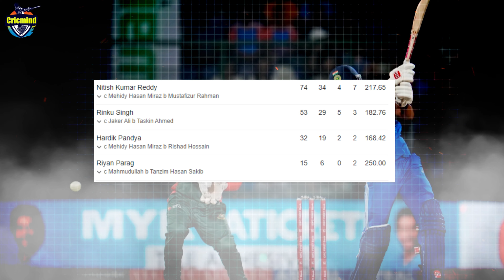India vs Bangladesh 2'nd T20_Nitish Kumar Reddy Indian Team Next Fast Bowling All Rounder_Cricmind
The 23-year-old became the first India National Cricket Team player to amass 70-plus runs and take two wickets in a T20I game.
It was just the second game of his T20I career, but it didn’t stop Nitish Kumar Reddy from entering the record books. The youngster slammed seven sixes and four boundaries in his knock of 74 runs. He faced just 34 balls in the contest and also dismissed two batters from his quota of four overs.
Host-Anurag Suryavanshi
Story-Talib Khan
Editing-Dipanshu SIngh